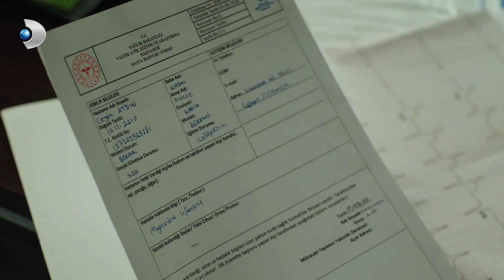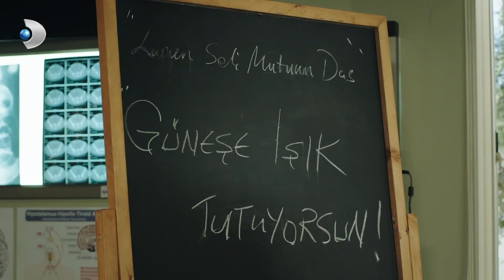Zeynep İlginç Bir Vaka İçin Ateş'i İkna Etmeye Çalışıyor | Hekimoğlu Özel Klip